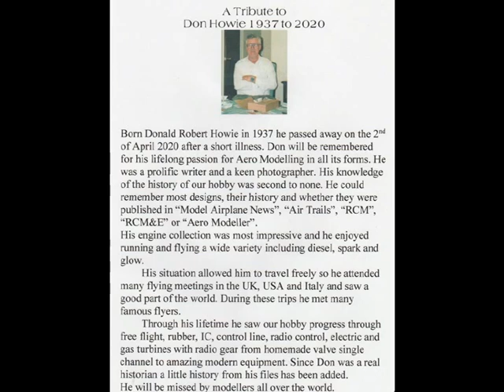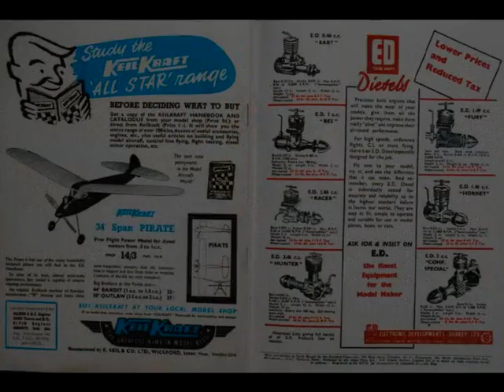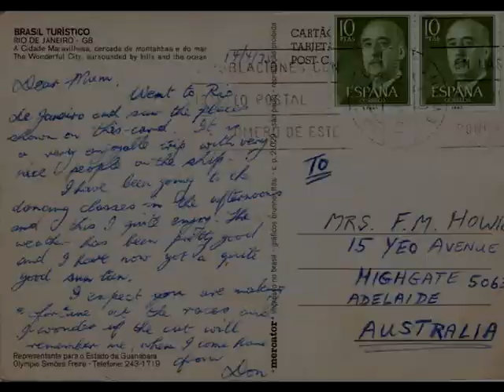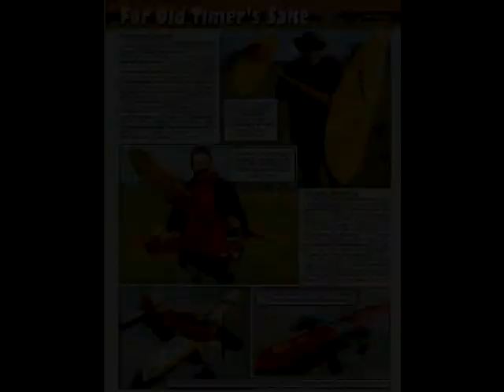Donald Robert Howie -1937 to 2020 Life Member, Constellation Club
Don passed away on the 2nd of April 2020 after a short illness. Don was born in 1937 and attended Highgate Primary School and then on to Unley High School. He worked at the E&WS and managed to retire at 55. His father was in the clothing business and his family keen on horse racing so as a young, well-dressed dude he was a regular at race meetings in Adelaide.
He remembers meeting many returning pilots from the War visiting his home, and it was this that generated his lifelong interest in aircraft and models in particular. He was part of the excitement in 1948 when Gordon Burford started making model engines and Bill Evans started to produce kits. He joined many other young people introduced to powered model flight in 1948 by the monthly control line sessions at Colley Reserve. He also flew free flight models at West Beach before the airport was built with guys like Bill Evans, Mal Sharpe, Kevin Greene and Rob Thompson.
Days were spent with small diesel engines and later Jetex power and he flew with legends like Allan Coppock and Max Starrick at the Rakes road field. His lifelong passion and knowledge of model engines of all kinds resulted in him being recognised as a real authority here and around the world.
He joined Brian Horrocks and others flying in a DC3 for flying demonstrations in Port Lincoln and Kangaroo Island.
He designed several control line and free flight models at that time and in later years had 4 plans published in Airborne magazine.

Don joined the Constellation Club in 1969 after the purchase of “Woodstock”, becoming Secretary/ Treasurer in 1970. With careful budgeting, Don was good with money, helped pay off the loan in 3 years. In 1978 the club purchased land at the current site and he harangued a loan from the State Bank, again all paid off in 3 years. He was awarded “Life” membership after many years of effort on behalf of the club. His skill as a treasurer saw him also appointed to the Willunga Club and the Old Timer group in those positions.

Don was a prolific and gifted writer and in 1970 started writing articles for the local magazine on radio control and special events, until this year. He continued a column started by Max Starrick in Airborne “For Old Timer’s Sake” from number 23, January, 1978 and continued until the magazine closed. After Golden Era 1999 he was asked by David Boddington to write an article for Aviation Modeller International and he continued to write a Vintage section for them from 2000. Until recently he wrote for Aero Modeller and various other newsletters. A good photographer, his articles were supported by carefully posed and documented photos of high quality. We don’t mention the “Girlie” photos he took for the front page of Airborne using “models” from work.
A keen competitor Don flew in many Nationals and regularly travelled interstate to competitions such as Canowindra, Swan Hill and Cowra for Oily Hand. He also found time to go bowling with the Beaumont Bowling Club.

His situation allowed him to travel freely so he saw a good part of the world and attended many flying meetings in the UK, Italy and the USA. The fare for ships returning to the UK after dropping off a load of English migrants was as Don would say, “good value”, which he took advantage of.
He regarded himself as a true aeromodeller and frowned on foamies, he made a huge contribution to our hobby and will be missed by many.